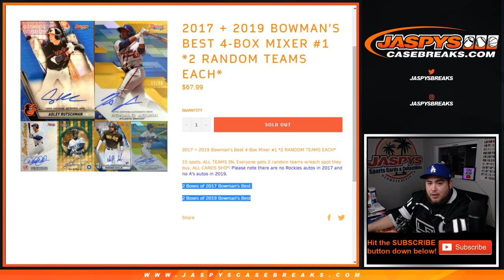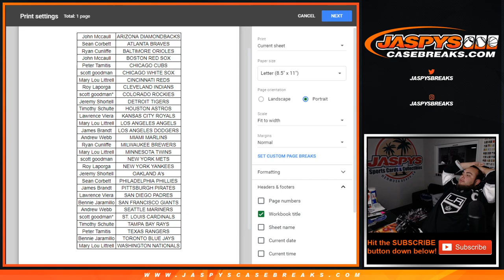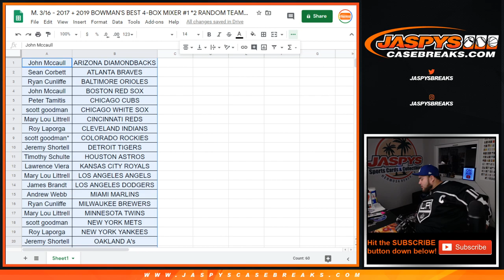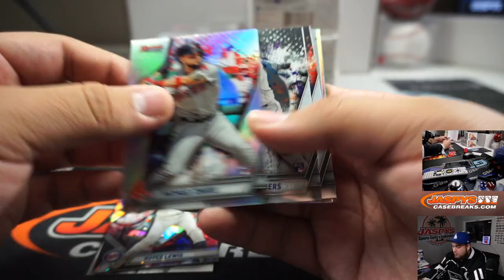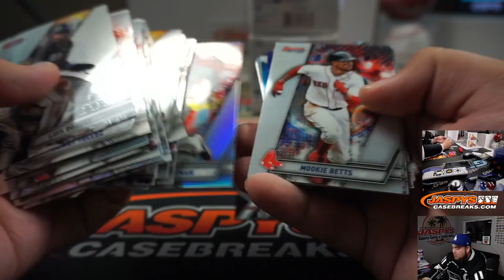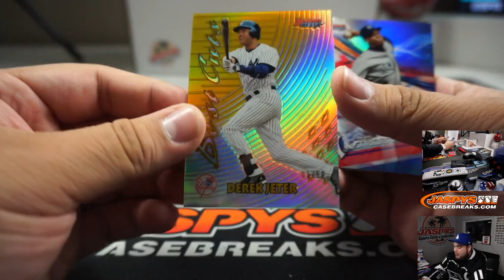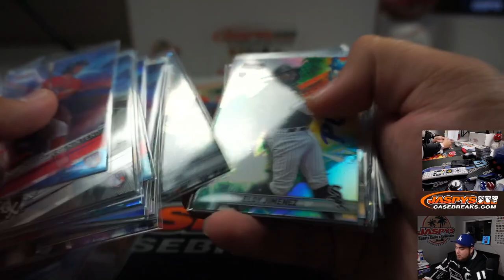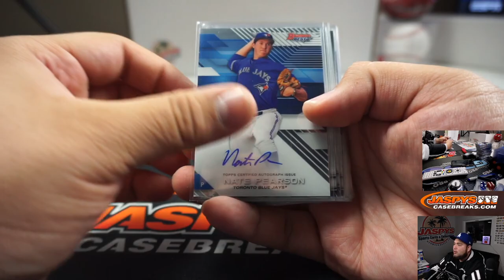M. 3/16 - 2017 + 2019 BOWMAN'S BEST 4-BOX MIXER #1 *2 RANDOM TEAMS EACH*